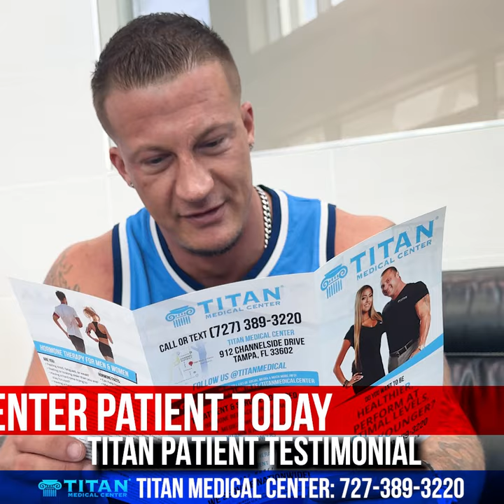Titan Patient Testimonial by Ian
Real titan patient Ian talks about his experience with Titan and how we’ve helped him with getting him on track with his health & fitness. Titan does in-house or nationwide bloodwork so that all of our patients can see what’s really going on inside and then have a custom regimen built for them by our skilled, licensed medical providers.